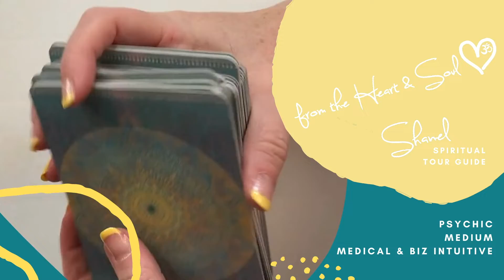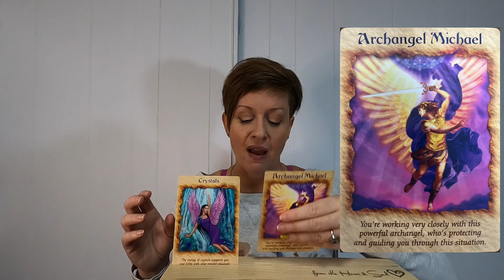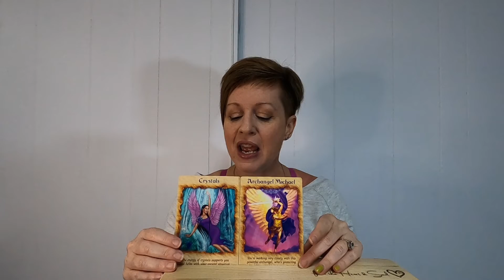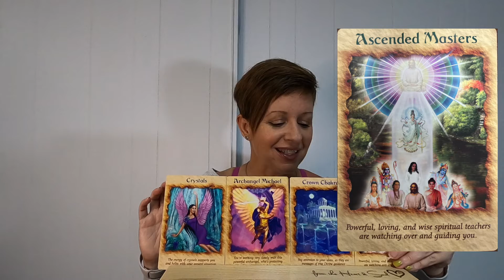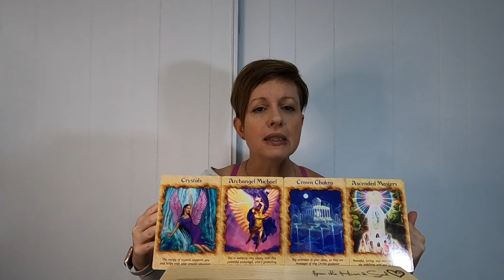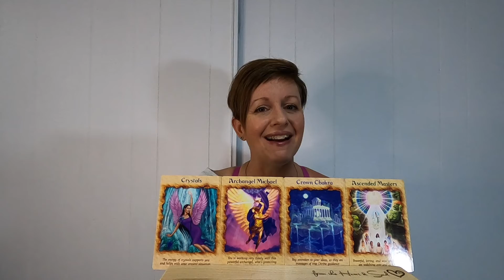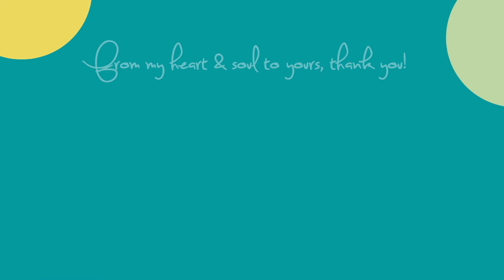All about the energies!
Here is your spiritual guidance to get you through this week of September 5 - 11, 2022. This reading is meant to let you be prepared for the energies you will encounter this week and move through it with more ease and grace.

The universe was switching it up this week! We drew 4 cards for the energy this week, but the messages was short, sweet and clear! This week is about clearing away energies that are not for your highest good, that are weighing you down. The second part is all about getting connected to get the answers you are seeking. Take a listen to learn a little more!

Private sessions available over Zoom and include a recording. Connect via email or social media DM to book.

Remember...
🎧 Directions of a Spiritual Tour Guide Podcast drops every other Monday
🗺Divine Map Membership - special classes, workshops and events!
✌🏻 Join Soul Workers - Creating YOUR dream life! Facebook Group